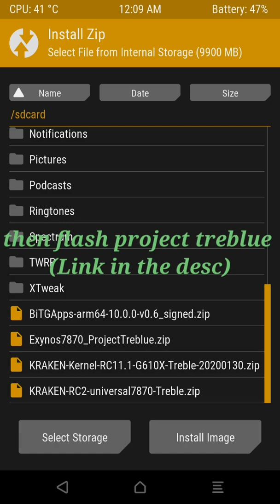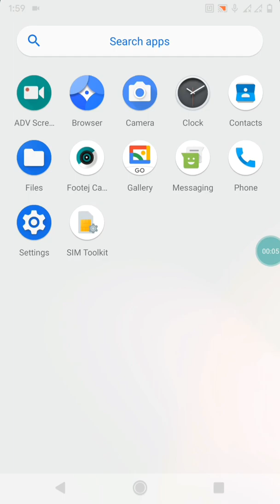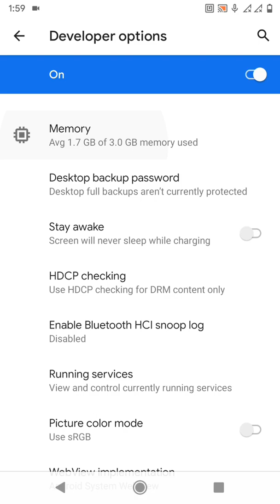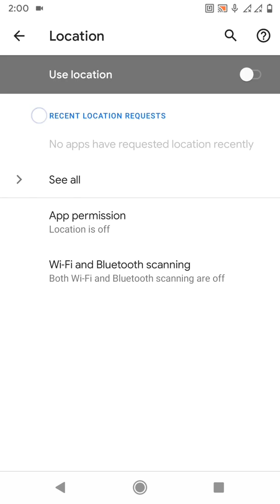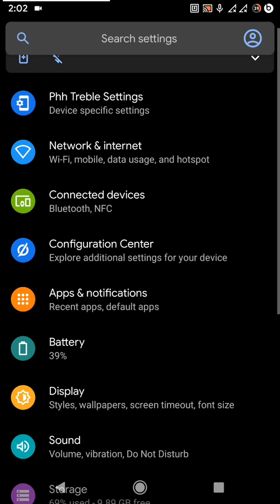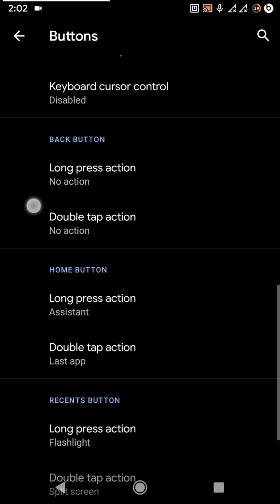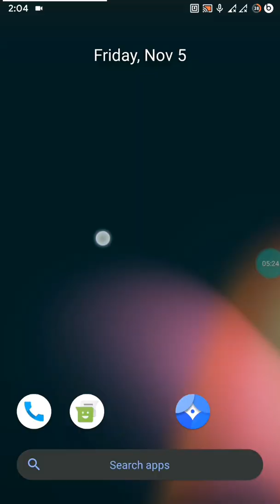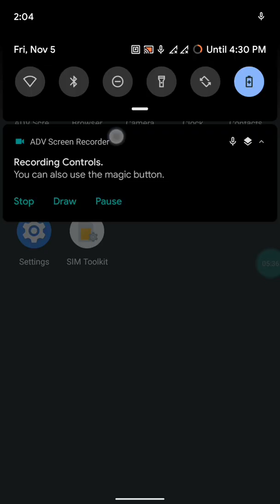havoc os 3.6 samsung j7 pro 2017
Havoc os for samsung j7 pro 2017 yeah with updated security patch and more features especially in battery Watch the whole video to know if this rom is good Like and subscribe for more videos love you all